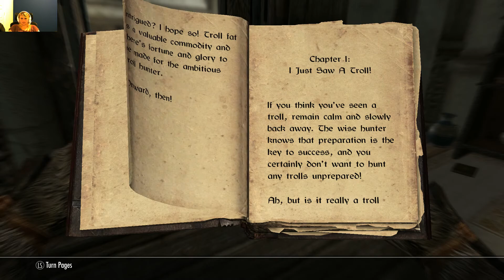Let's Play: Skyrim II Ep. 3 II Sticky Fingerz II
Dat five finger discount can get you far in these times!!! MUAHAHAHAHA